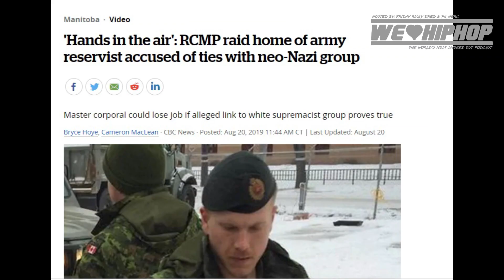G Body & Farmhouse On White Supremacist in Canadian Military & Sammy Yatim Case | S4 E136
WE LOVE HIP HOP PAST GUEST

Producer: Friday Ricky Dred
Executive Producer: Friday Ricky Dred
Film & Lighting:  Savy & Yung Gucci Official (Sony A6300 Cameras)
Editor: Friday Ricky Dred, Raheel Nomani (Adobe Premiere Pro)
Audio: Friday Ricky Dred (Zoom H6)
Content Research: Friday Ricky Dred, Savy and PK Hercs